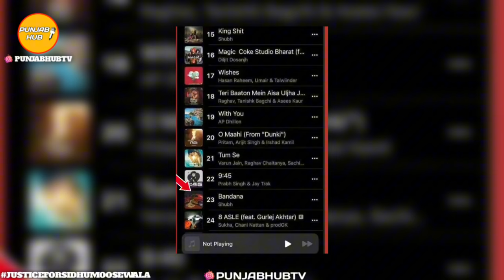Shubh Bandana Day One Performance! Gippy Grewal Movie | Latest Punjabi Song News | Punjab Hub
OTHER CHANNELS